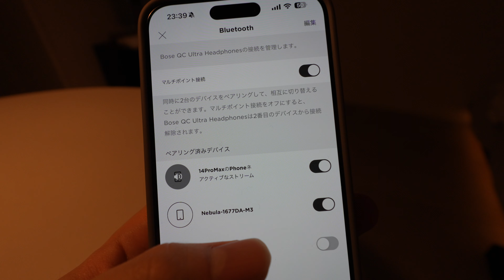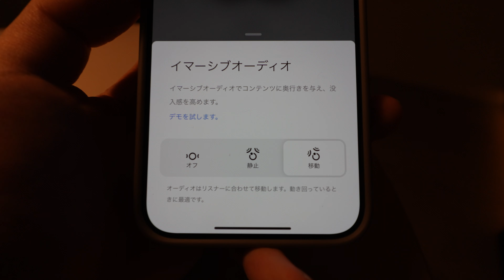【BOSE渾身のワイヤレスヘッドホン】Bose QuietComfort Ultra Headphonesを本気で使い倒すVlog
ヘッドホンの季節がやってきましたね〜！！
BOSEの最新作はノイキャンもすごいけど他の機能もパワーアップしてました！！
きすけ流の使い方を解説してるので最後まで見てね！！

製品提供 : BOSE

▪️Bose QuietComfort Ultra Headphones

[time stamp]
0:00 TOPIC
0:40 スペックとデザイン
2:49 スタイリング
3:13 外音取り込み
4:10 音質
4:33 ノイキャン
4:57 仕事で使って良かったこと
7:30 友達にも使ってもらった
8:09 一番推しの使い方
11:13 おすすめの人

[shot on]
SONY FX3,α7Ⅳ

[edit on]
DaVinci Resolve18 studio